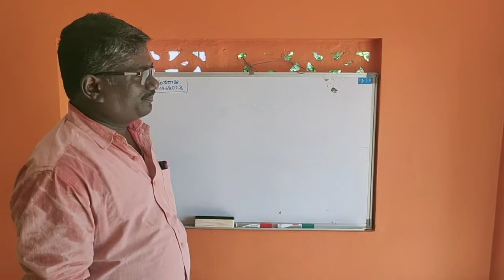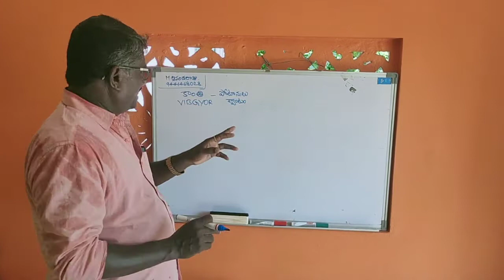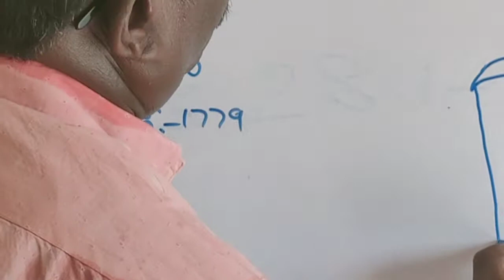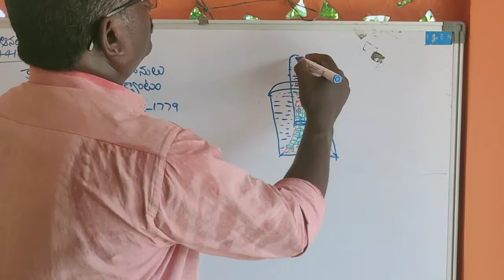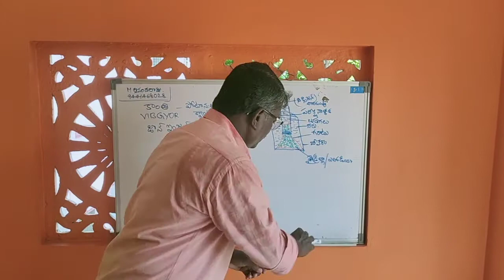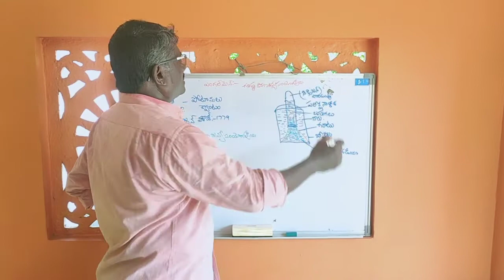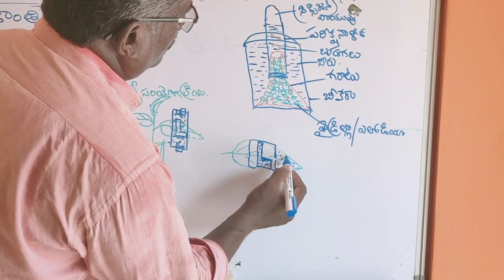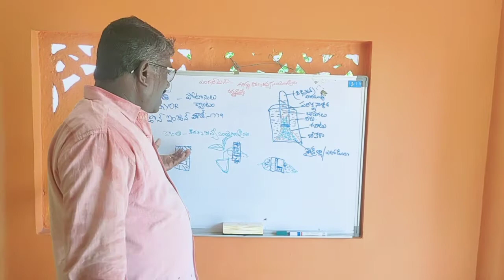10 th పోషణ: 3వ వీడియో. M.HAPPYKING TEACHING VIDEOS.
కిరణజన్య సంయోగక్రియ... ఇంజన్ హౌజ్, ఎంగల్ మెన్, హైడ్రిల్లా ప్రయోగం and Black paper experiment.